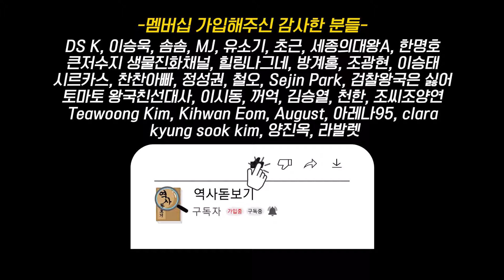인류의 역사를 뒤바꾼 가장 위대한 전투 TOP50. 상식이 되어줄 전쟁사 총정리 5부 최종화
인류의 역사를 뒤바꾼 가장 위대한 전투 TOP50 5부

감사합니다 :)